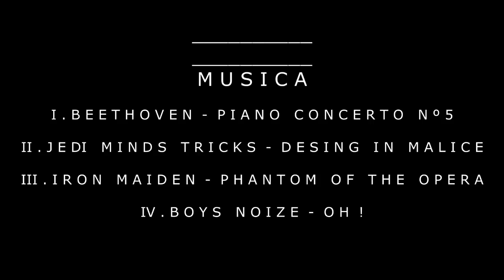SurfHero Challenge 2014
Vídeo resumen del campeonato SurfHero Challenge celebrado en "El Mongol", Gijón, Asturias.

RONDA 1
ROJO PABLO GUTIERREZ
BLANCO JUAN DIAZ-TERAN
NEGRO MIKEL URIGOITIA
VERDE CARLOS EZQUERRA

RONDA 2
ROJO IMANOL YEREGUI
BLANCO LANDER DAVILA
NEGRO GUILLERMO GUTIERREZ
VERDE ALVARO BRAVO

RONDA 3
ROJO FERNANDO PEREZ
BLANCO DIEGO LOREDO
NEGRO PATRICK MAINSTONE
VERDE ALEX CUESTA

RONDA 4
ROJO DAVID SASTRE
BLANCO MIGUEL BETEGON
NEGRO MIGUEL GUTIERREZ WESLH
VERDE MARTIN CORTIJO

RONDA5
ROJO INDAR UNANUE
BLANCO TARIK RAHIM
NEGRO ADUR LETAMENDIA
VERDE JAVIER VIDANIA

RONDA 6
ROJO ANDER MENDIGUREN
BLANCO JULEN EGIGUREN
NEGRO LUCIA MARTIÑO
VERDE ALASTAIR BOWE

RONDA 7
ROJO GUILLERMO ALONSO
BLANCO JONH JUNIOR
NEGRO ROBERTO ALVAREZ
VERDE AYNARA AIMAT

RONDA 8

ROJO MARIO AZURZA
BLANCO ALFREDO GARCIA
NEGRO DIEGO SANZ YUS
VERDE MARA REY